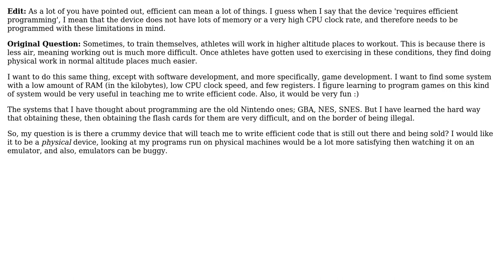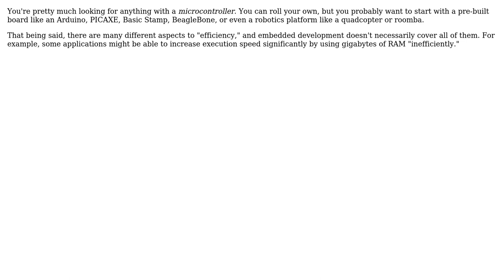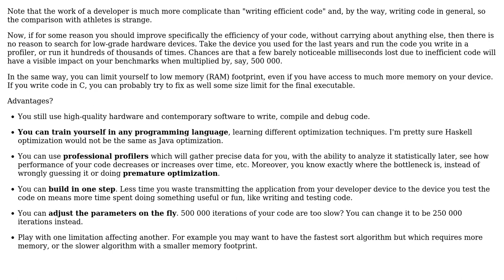Is there a device still being sold that requires efficient programming? What is it?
Software Engineering: Is there a device still being sold that requires efficient programming? What is it?

With thanks & praise to God, and with thanks to the many people who have made this project possible! | Content (except music & images) licensed under CC BY-SA | Music | Images & others | With thanks to user Karl Bielefeldt user Arseni Mourzenko user Aaron and the Stack Exchange Network Trademarks are property of their respective owners. You are responsible for your own actions.